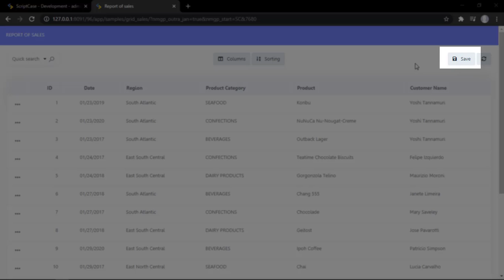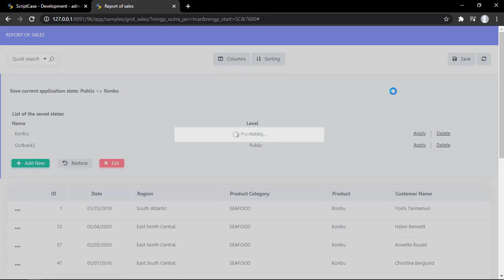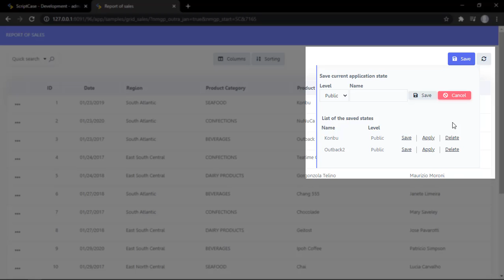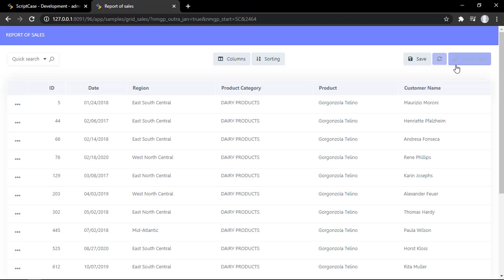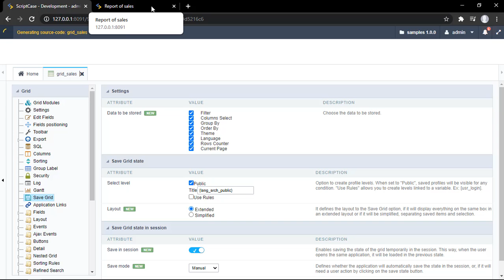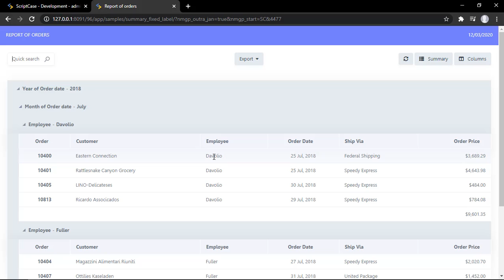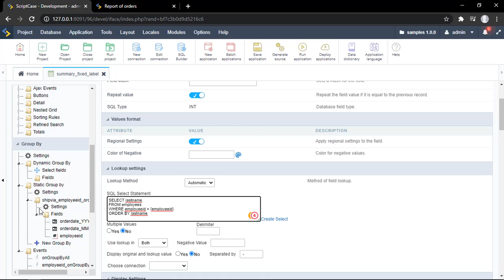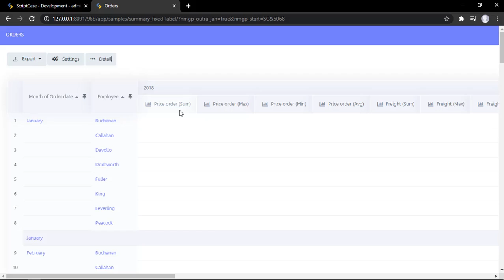Scriptcase - New grid and summary features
-  A powerful option to store the grid and summary views.
-  The new button allows saving filtered data from a grid in session.
-  Option to make use of the grid's 'lookup' within the summary 'lookup', find this option.
-  Pin the columns during the horizontal scrolling, option available in the summary/grid.

Simply powerful.
1. Painless installation, install Scriptcase and start creating projects in a jiffy
2. Wherever, whenever, develop and deploy in your localhost/cloud or vice-versa
3. Out the cage, Scriptcase and its projects are compatible with the main databases, operative systems, browsers and hosting providers
4. Easy as ABC, Scriptcase is a low code platform and turns web development uncomplicated and intuitive than ever.
5. Always Fresh, frequently upgrades are released including stunning features and components, so get ready to take your projects to the next level
6. A Universe of possibilities, use the most impressive APIs, and boost your system in a few steps you will be able to integrate Whatsapp, Mailing, SMS, Social Network authentication, recaptcha and more
7.Feel it, explore some SAMPLES and discover the main FEATURES
8. More than complete, an agile fast workspace is waiting you or your team including a DBA with diagrams, DB converter from spreadsheets, great code editor, system templates, and more.
9. Fast growing community from all over the world including large companies.